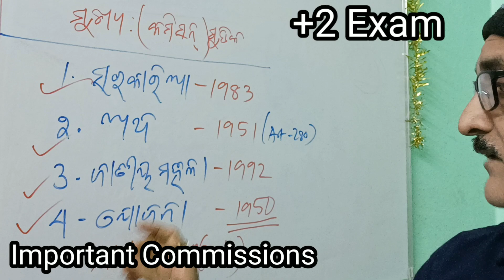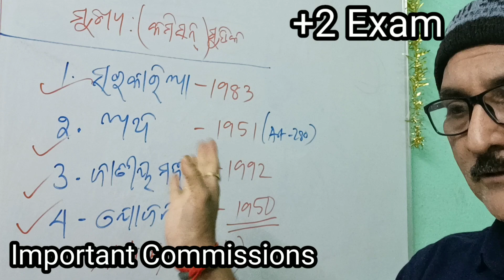||Important Commissions for Exam 2023||plus two second year Arts||political Science||ମୁଖ୍ୟ କମିଶନ